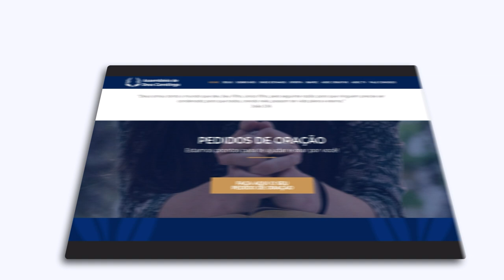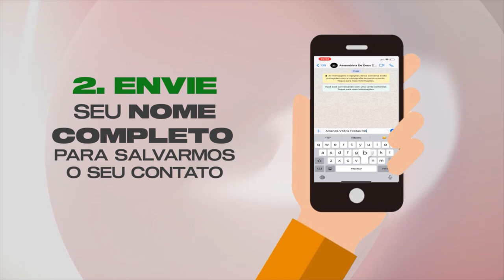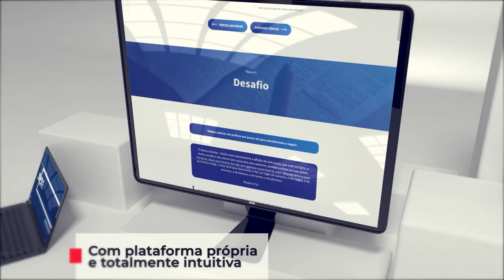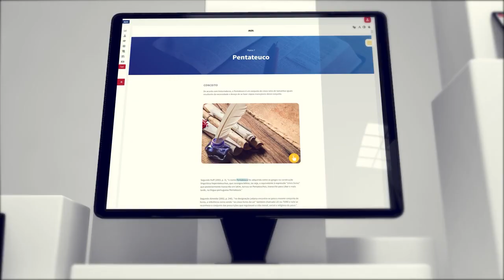ADEC TV PODCAST - CONTENTAMENTO